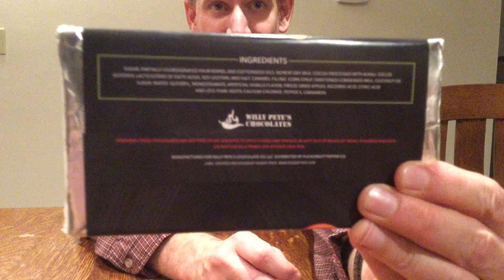When Will Mr. Brad Worden Have to Eat The Ed Currie EXperience Chocolate Bar!?!? 300 Subscribers!!!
If or When Mr. Brad Worden gets to 300 subscribers he will have to eat the Ed Currie EXperience chocolate bar!  This bar contains Pepper X…world’s hottest pepper, and also….Dark Chocolate….an enemy of Mr. Brad Worden!